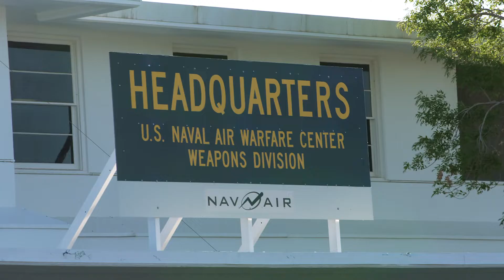NISE TEM 2022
Naval Air Warfare Center Weapons Division hosted the 2022 Naval Innovative Science and Engineering Technical Exchange Meeting September 21-22 in China Lake, California.